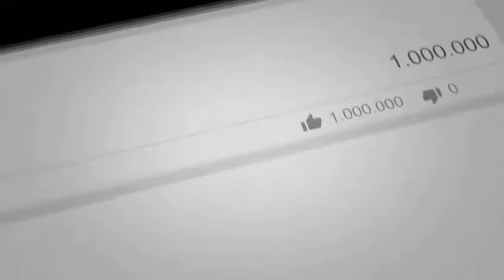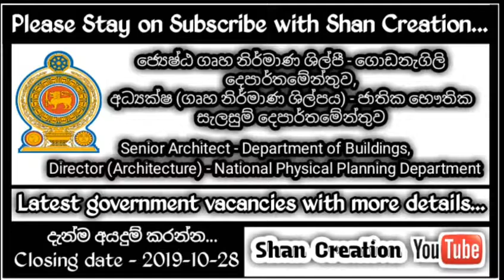Vacancies of teaching, Postal department, Architecture & Central province public service...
Recruitment of Education Graduates to Sinhala & Tamil Medium Teaching Vacancies - Ministry of Education

Building Inspector (Open) - Sri Lanka Postal Department

Senior Architect - Department of Buildings,
Director (Architecture) - National Physical Planning Department

Agriculture Instructor, Livestock Development Instructor, Colonization Officer - Central Provincial Public Service